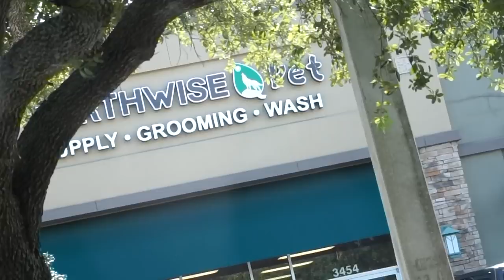Dexter the Boston Terrier has the BEST Birthday Ever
Dexter turns 7!! Our boston terrier dexter is turning 7 years old and we love to celebrate birthdays around here so it's time for treats and a pool party! Hope you guys enjoyed, here's some other birthday videos we've done